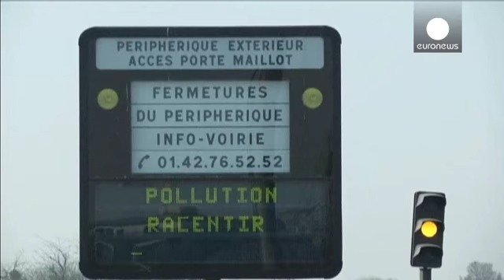Circulación alterna en París para luchar contra la contaminación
Por tercera vez en la historia, en la capital francesa sólo ha podido circular la mitad del parque automovilístico. La medida ha afectado igualmente a 22 localidades vecinas.

Desde primera hora de la mañana, los conductores se han encontrado con más de un centenar de controles policiales. Al mediodía, más de 2.800 infractores habían pagado multas de 22 euros.

"Es algo positivo. En primer lugar, para el tráfico porque es mucho mejor conducir en París con la mitad de los coches. Y en segundo lug…